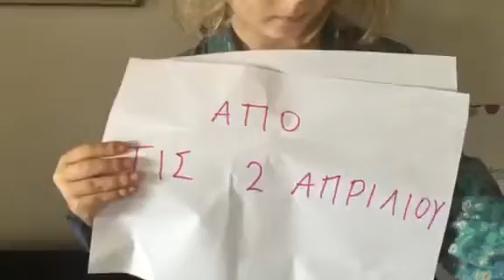Από αύριο 2 Απριλίου ξεκινάει Καμπάνια για το παιδικό βιβλίο. Stay tuned!